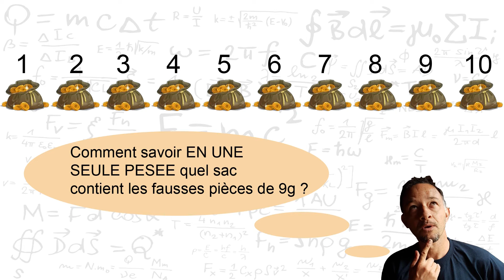ÉNIGME DES PIÈCES D'OR #23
Vous cherchiez des œufs en chocolat? Et bien maintenant cherchez la réponse de cette énigme de Pâques! la réponse détaillée : dans la prochaine vidéo..